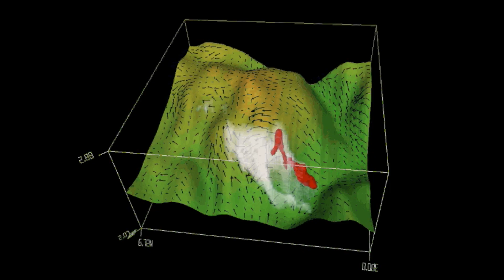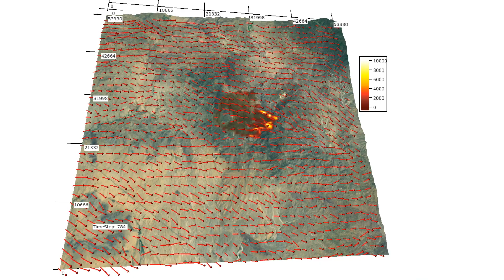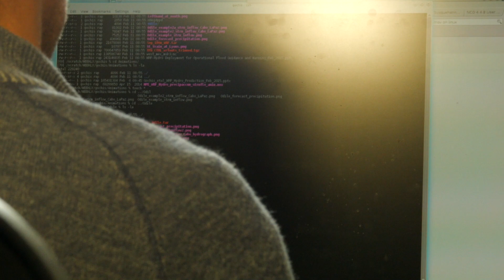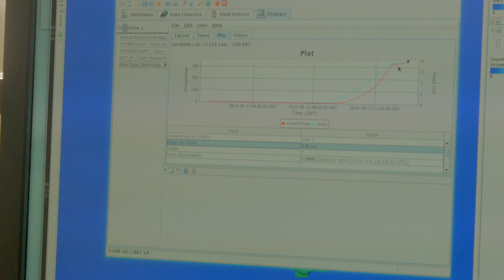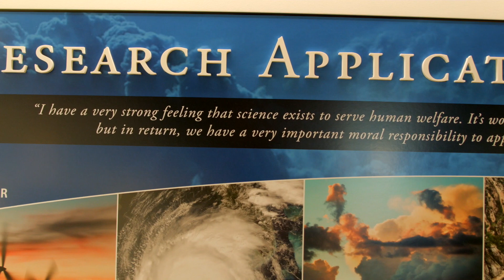Fire & Flood Prediction - Advanced Capabilities from NCAR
After working for more than a decade to tackle the challenges, NCAR and its research partners have developed the capability to build two new prediction systems — one for wildfires and one for floods. The systems can provide public safety officials with detailed, 12- to 24-hour predictions of these destructive disasters. The fire prediction system can also help guide tactics for prescribed burns.

TO PREDICT WILDFIRES, scientists use a cutting-edge computer model developed at NCAR (CAWFE, the Coupled Atmosphere-Wildland Fire Environment) that simulates how weather drives fires and, in turn, how fires create their own weather. By restarting the model every 12 hours with the latest observations of the fire extent, including satellite data, scientists can issue 12- to 24-hour forecasts and update them regularly, as needed, for a long-lived fire.

TO PREDICT FLOODS, scientists have built a system that relies on radar and stream gauge data, highly detailed computer model weather forecasts, advanced streamflow computer simulations, and a variety of statistical techniques. With detail never offered before, the system offers the potential to provide locally specific guidance for decision makers during the crucial 1-to 12-hour window, when there is still time for people to seek safety and for emergency management tools to be deployed. To create the flood prediction system, NCAR scientists worked with colleagues at the National Oceanic and Atmospheric Administration’s Earth System Research Laboratory, NASA, the Department of Energy, the Department of Defense, and partner universities.

The University Corporation for Atmospheric Research manages the National Center for Atmospheric Research under sponsorship by the National Science Foundation. Any opinions, findings and conclusions, or recommendations expressed in this publication are those of the author(s) and do not necessarily reflect the views of the National Science Foundation.